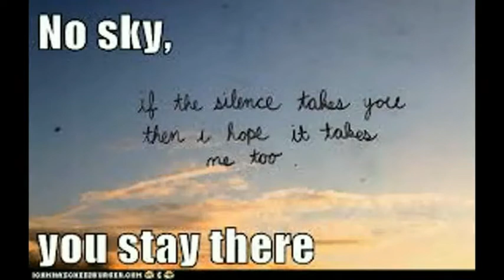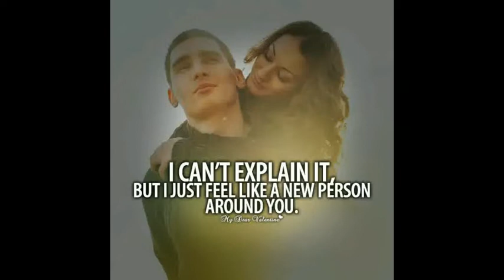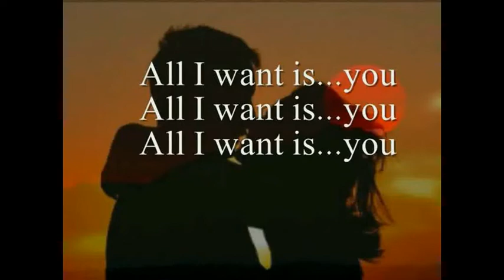Purple Heights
A connection with a place where you feel ok